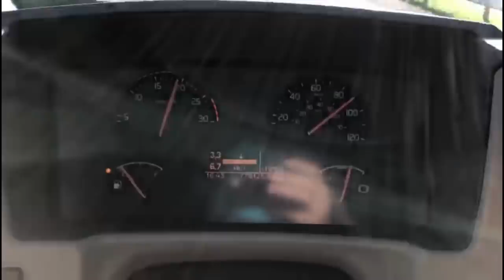MEU AMIGO BATEU O CAMINHÃO! E EU QUASE PERDI UM OLHO! (livramento de Deus)